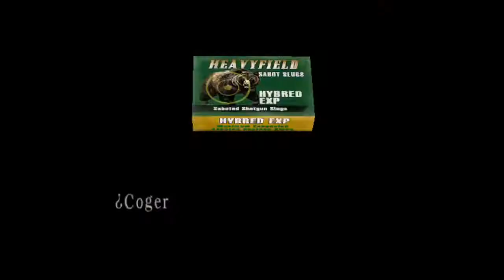Resident Evil 4 PS2 - (0 Muertes) - Parte 8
aqui les traigo la 8va parte de este gran juego